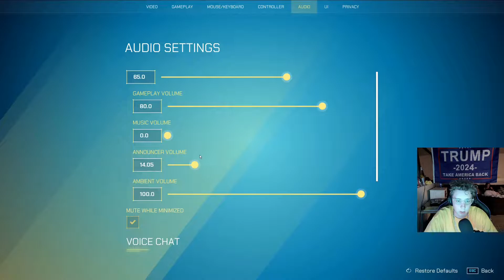SPLITGATE Qevin's First Impressions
I MADE A DISCORD SERVER TO HELP YOU GROW YOUR CHANNEL. WE ARE BUILDING A COMMUNITY OF SMALL CONTENT CREATORS TO HELP GROW EACH OTHERS CHANNEL.

First 100 members get a shoutout on the platform they chose.

This channel is gonna blow up soon just watch.